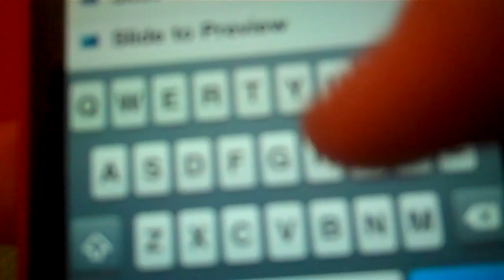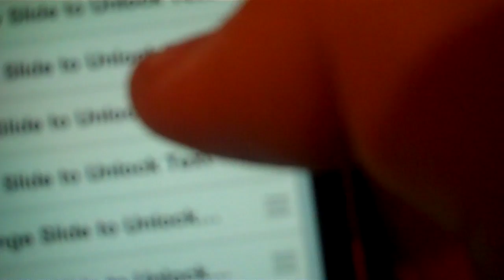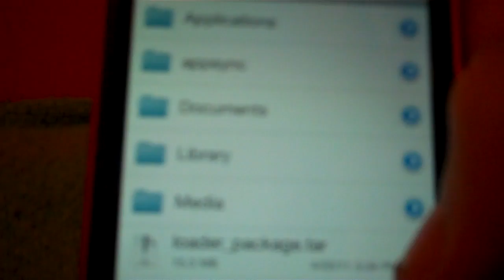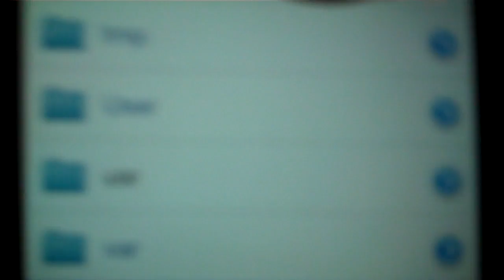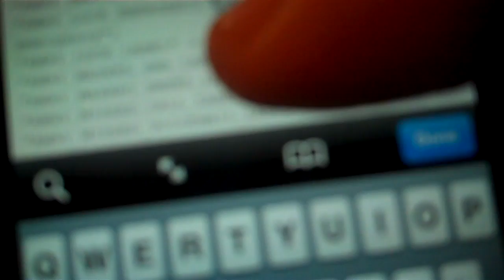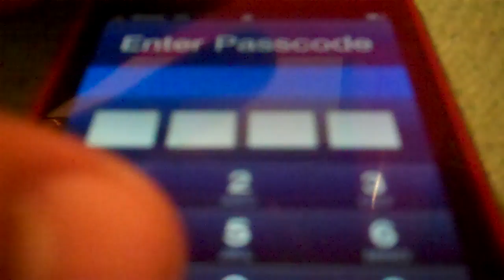Custom slider text/color iphone/ipod/ipad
SLIDE TEXT COLOR: search cydia- "slide to unlock text color"
go to winterboard
select color respring

SLIDE TEXT: Download iFile
once in ifile: click the house on the bottom, click in the top left "var" then "/"
then click system, then library, then coreservices, then springboard.app
click english, then click springboard.strings
find: "Away_lock_label" slide to unlock
then erase slide to unlock (nothing else) put custom text in and respring